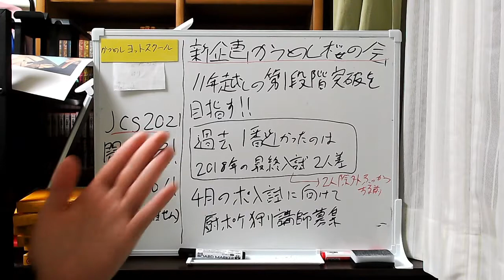【速報】ポケモンJCS開催決定の報を受けて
☆かつめしのホームページ

Instagramも同じIDです。

☆かつめしのプロフィール
東京出身。漫画と音楽がだいすき

BW1のシングルレートからポケモンバトルをやりはじめて現在はダブル(VGC)・トリプルを中心に広く浅くやっています。